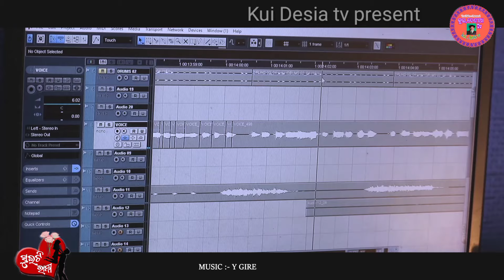Suiti Rani || New Koraputia kuwi Song Singer's - Niranjan Himirika & Gayatri Mandingi PH-6372855367